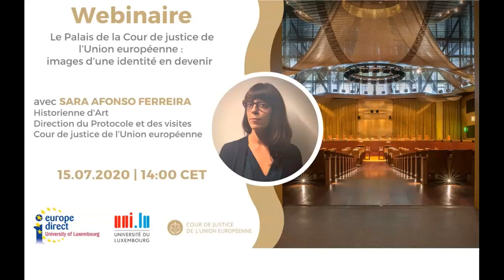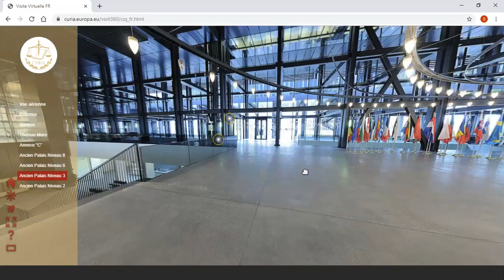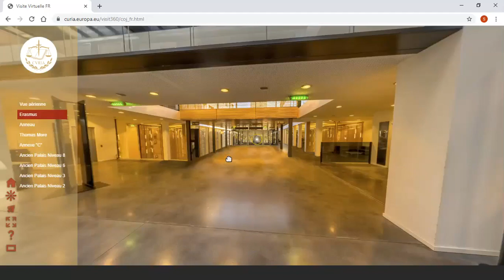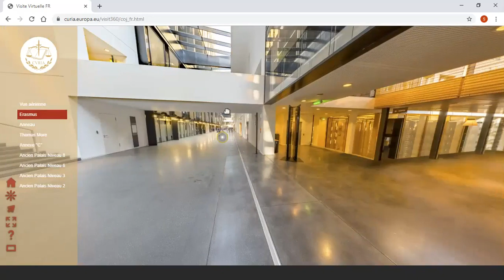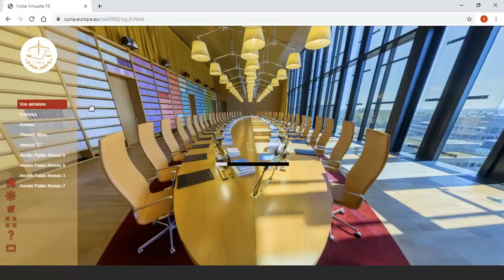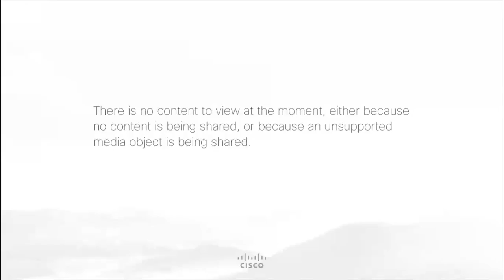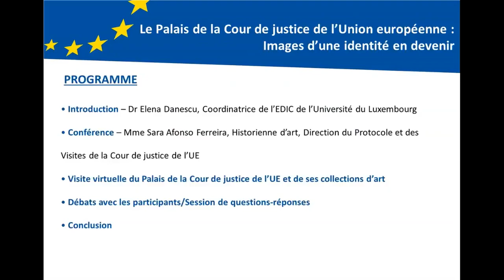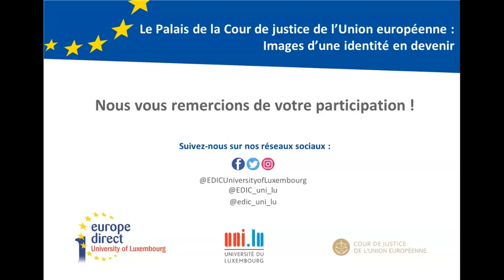Webinaire | Le Palais de la Cour de Justice de l’Union européenne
Conférencière:  Sara Afonso Ferreira, Historienne d’art , Direction du Protocole et des Visites de la Cour de Justice de l’UE

Situé au coeur de l’Europe, le Grand-Duché de Luxembourg a été d’emblée un acteur clé de l’unification européenne. Dès 1952, sa capitale devient le premier lieu de travail de la Communauté Européenne du Charbon et de l’Acier (CECA) qui émerge après la Déclaration prononcée le 9 mai 1950 par Robert Schuman, ministre des Affaires étrangères de la France (qui naquit le 29 juin 1886 à Clausen, d’une mère luxembourgeoise et d’un père lorrain). La CECA implante ses institutions au Luxembourg. Ainsi, son organe exécutif - la Haute Autorité - présidée par Jean Monnet, s’établit dans un  bâtiment emblématique de la ville, qui abrite actuellement de la Banque et caisse d’épargne de l’État (BCEE) ; le Conseil des ministres  se réunit régulièrement dans la grande salle de l’hôtel de ville ; la Cour de Justice de la CECA inaugure ses  travaux Cercle municipal (aujourd’hui, le Cercle Cité) situé à la Place d’Armes et place ses bureaux à la Villa Vauban, aux abords du parc municipal.

Après la fusion des exécutifs de la CECA, le la CEE et de l’Euratom survenue le 8 avril 1965, le Luxembourg partage, avec Strasbourg et Bruxelles, le statut de lieu de travail des institutions communautaires, avant de devenir, en 1992, une des trois « capitales permanentes » de l’Union européenne. La ville de Luxembourg est définie comme « centre des institutions communautaires à vocation juridique et financière, présentes et futures ».

Si, depuis sa création la Cour de Justice de la CECA, puis des Communautés européennes et finalement de l’UE (CJUE) est basée au Luxembourg, c’est seulement à l’aube des années 1990 qu’elle élit domicile sur le plateau de Kirchberg, dans son nouveau Palais, dessiné par l’architecte français Dominique Perrault. Ce Palais, qui a évolué sans cesse à travers des choix esthétiques et techniques d’une grande originalité, est devenu, de nos jours, une œuvre d’art vivante, un symbole de l’UE et un fleuron de l’urbanisme luxembourgeois.

Pour découvrir l'histoire de cette oeuvre architecturale sans cesse renouvellée et des collections d'art qu'elle abrite, l’Europe Direct Information Centre (EDIC) de l’Université du Luxembourg a organisé le webinaire intitulé « Le Palais de la Cour de Justice de l’Union européenne – images d’une identité en devenir » avec Sara Afonso Ferreira, Historienne d’art, Direction du Protocole et des Visites de la Cour de Justice de l’Union européenne.

Programme :
• Introduction – Dr Elena Danescu, Coordinatrice de l’EDIC de l’Université du Luxembourg
• Conférence – Mme Sara Afonso Ferreira, Historienne d’art, Direction du Protocole et des Visites de la Cour de Justice de l’UE
• Visite virtuelle du Palais de la Cour de Justice de l’UE et de ses collections d’art
• Débats avec les participants/Session de questions-réponses
• Conclusion